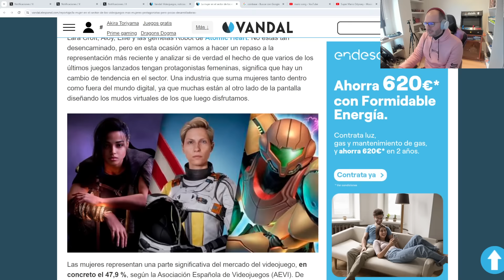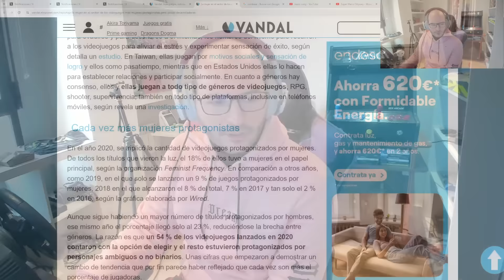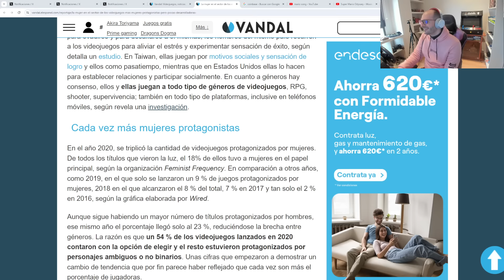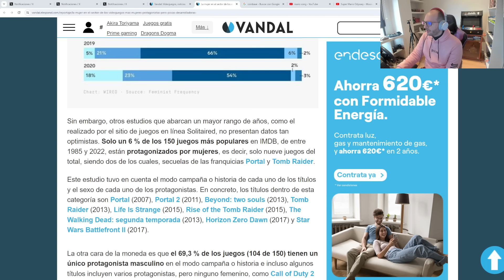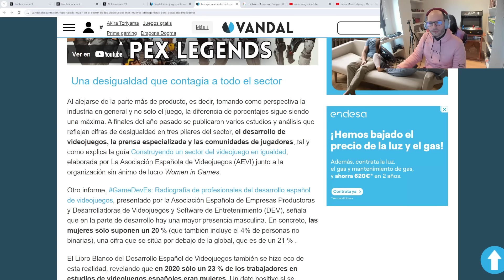LAS FEMINISTAS QUIEREN MÁS MUJERES EN VIDEOJUEGOS TRABAJANDO - Sasel